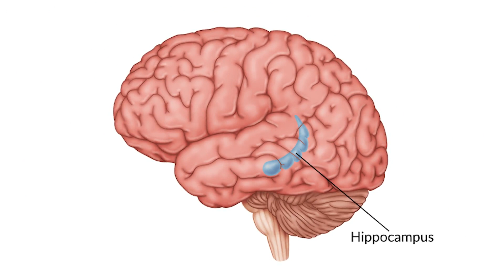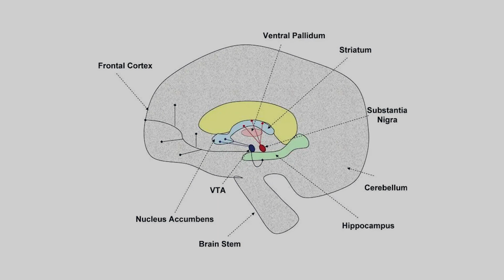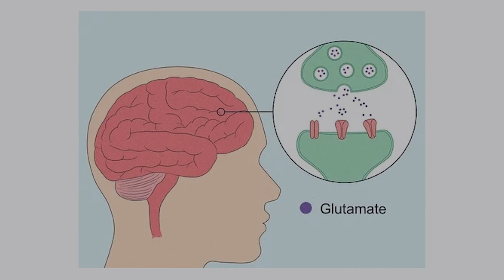Pleasure and Pain in the Brain, Explained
We all like to think that pain is something we all avoid.

And yet, there are people out there that will purposely eat extremely hot spicy food despite the eye-watering pain they go through to consume the food. There are also others that love to partake in sadomasochistic sexual acts, feeling the rush of pain in the midst of intimacy.

Even when it comes to emotional pain, there are countless individuals who will remain in toxic relationships or people — dealing with anxiety and stress throughout — yet choosing not to leave.

So why is it that in some ways, we find ourselves finding pleasure in pain, and is there any real relationship between them within the brain?
— CHAPTERS —
0:47 Why Pain Gives Us Pleasure?
1:50 Anandamide and Adrenaline
2:24 Why We Seek Painful, Yet Pleasurable Experiences?
2:45 Ventral Pallidum
3:30 Conclusion